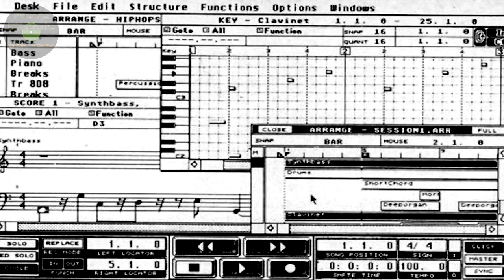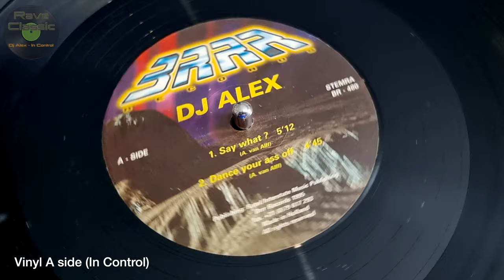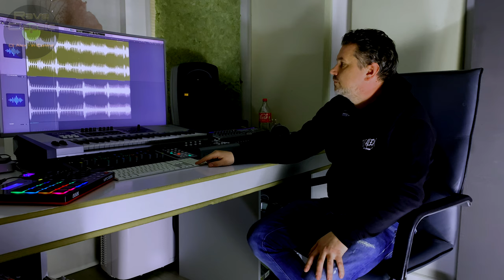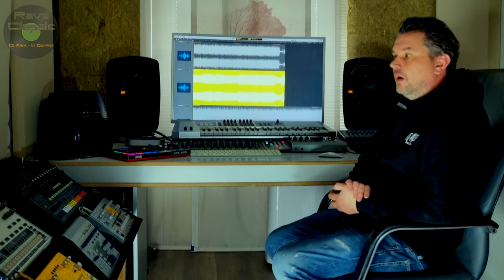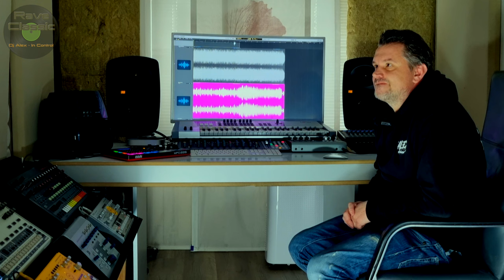RaveClassic Dj Alex - In Control (English+multi language Subs)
𝗔 𝘃𝗲𝗿𝘆 𝘀𝗽𝗲𝗰𝗶𝗮𝗹 𝗱𝗮𝘆 𝗼𝗻 𝗺𝘆 𝗬𝗼𝘂𝗧𝘂𝗯𝗲 𝗰𝗵𝗮𝗻𝗻𝗲𝗹. 𝗕𝗲𝘀𝗶𝗱𝗲𝘀 𝘁𝗵𝗲 𝗘𝗮𝗿𝗹𝘆 𝗛𝗮𝗿𝗱𝗰𝗼𝗿𝗲 𝗠𝗶𝘅𝗲𝘀, 𝗜 𝗮𝗹𝘀𝗼 𝘀𝘁𝗮𝗿𝘁𝗲𝗱 𝗮 𝗻𝗲𝘄 𝗶𝗱𝗲𝗮 𝘁𝗵𝗮𝘁 𝗜 𝗵𝗮𝘃𝗲 𝗯𝗲𝗲𝗻 𝘄𝗼𝗿𝗸𝗶𝗻𝗴 𝗼𝗻 𝗳𝗼𝗿 𝗮 𝗹𝗼𝗻𝗴 𝘁𝗶𝗺𝗲. 𝗜 𝘀𝘁𝗮𝗿𝘁𝗲𝗱 𝗥𝗮𝘃𝗲𝗰𝗹𝗮𝘀𝘀𝗶𝗰, 𝗮𝗻 𝗶𝗻𝘁𝗲𝗿𝘃𝗶𝗲𝘄 𝗽𝗿𝗼𝗴𝗿𝗮𝗺 𝗼𝗳 𝗳𝗮𝗺𝗼𝘂𝘀 𝗥𝗮𝘃𝗲 𝗽𝗿𝗼𝗱𝘂𝗰𝗲𝗿𝘀 𝗳𝗿𝗼𝗺 𝘁𝗵𝗲 𝟵𝟬𝘀.𝗧𝗵𝗶𝘀 𝗽𝗿𝗼𝗴𝗿𝗮𝗺 𝗶𝘀 𝗮𝗯𝗼𝘂𝘁 𝘁𝗵𝗲 𝘁𝗿𝗮𝗰𝗸 𝘁𝗵𝗶𝘀 𝗮𝗿𝘁𝗶𝘀𝘁 𝗺𝗮𝗱𝗲.𝗪𝗲 𝗮𝗿𝗲 𝗴𝗼𝗶𝗻𝗴 𝘁𝗼 𝘁𝗮𝗹𝗸 𝗮𝗯𝗼𝘂𝘁 𝘁𝗵𝗲 𝘃𝗶𝗯𝗲 𝘁𝗵𝗶𝘀 𝗽𝗿𝗼𝗱𝘂𝗰𝗲𝗿 𝗵𝗮𝗱 𝗮𝘁 𝘁𝗵𝗮𝘁 𝘁𝗶𝗺𝗲.𝗛𝗼𝘄 𝗵𝗲 𝗰𝗮𝗺𝗲 𝘂𝗽 𝘄𝗶𝘁𝗵 𝘁𝗵𝗲 𝗶𝗱𝗲𝗮 𝘁𝗼 𝗺𝗮𝗸𝗲 𝘁𝗵𝗶𝘀 𝘁𝗿𝗮𝗰𝗸 𝗮𝗻𝗱 𝘄𝗲 𝘄𝗶𝗹𝗹 𝗴𝗼 𝗶𝗻𝘁𝗼 𝘁𝗵𝗲 𝘁𝗲𝗰𝗵𝗻𝗶𝗰𝗮𝗹 𝗮𝘀𝗽𝗲𝗰𝘁𝘀 𝗼𝗳 𝗺𝗮𝗸𝗶𝗻𝗴 𝘁𝗵𝗶𝘀 𝘁𝗿𝗮𝗰𝗸.

We start in part 1 with a very good track from 1995 on Brrr records. Besides being a very good producer, he is also extremely funny and a very nice friend.
Dj Alex - In Control.

For the Dj/ Producers, hopefully this will be a nice addition to my Youtube channel.
Music history must be preserved.

Big thanks to:
Alex van Alff
(nog steeds buikpijn van het lachen)

-Tim van Paradijs (de audio klikklakdeleter)
-Mariska
-Marco Dizzstraction
(for brainstorming about this project, love u guys :) )

00:00 Intro (Sketler in the car)
00:28 Dj
01:42 Producer
03:32 Amiga workflow
05:17 First producer gear
07:33 Synth or samples
08:35 Sampling in 1995
09:30 Other good producers
11:45 Release on Thunderdome cd
13:46 The track "In control" - The vocal
14:17 Closed hihat
15:05 The kick
16:12 The breakbeat
16:47 The synthesizer
17:27 The synth eq sweep
18:01 Mono or stereo
18:34 Piano sound
19:10 Changing anything?
20:18 New music
22:21 Social media
23:27 Funny parts